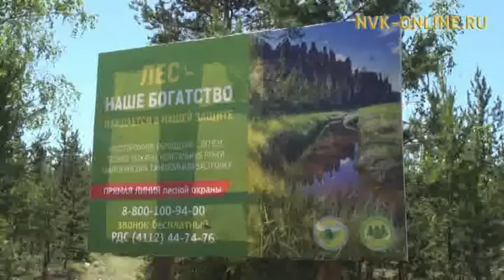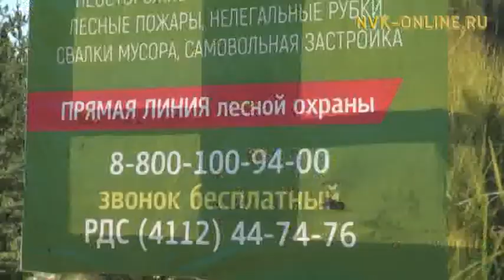В Якутии пожарные проводят профилактические рейды